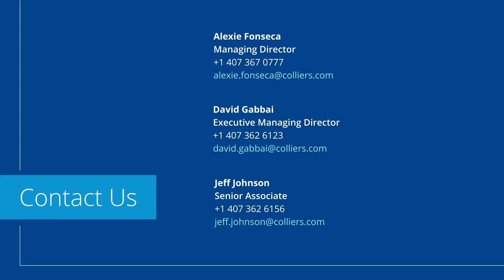Bent's Landing | Last Space Available | Lake Mary, FL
Bent’s Landing provides both convenience and service with its premier position. Adjacent to the new 250 bed Orlando Health Hospital, with over 28,500 AADT per day allowing the tenants located here great access and exposure to residents and locals alike. The project includes 56,000 SF of medical space and 16,000 SF of retail space with ample outdoor seating.